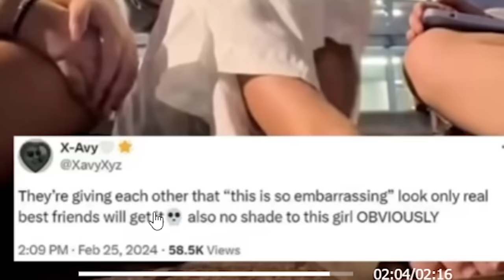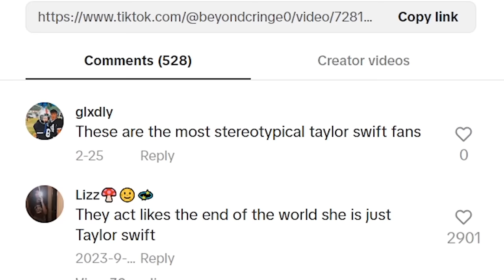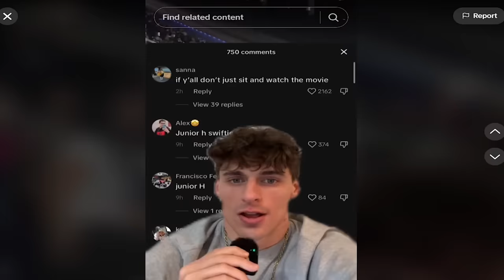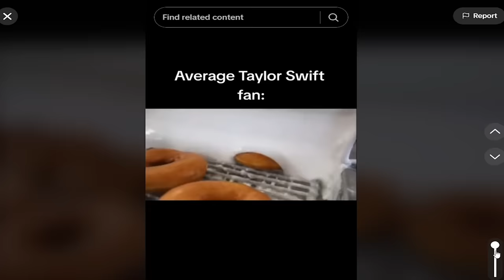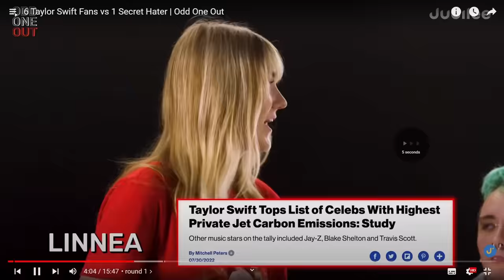Taylor Swift Fans Are Getting Out Of Hand...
next level boing boing activity

Letters:
London, W1A 6USK

Parcels/Packages:
Unit 134551
13 Freeland Park, Wareham Road
Poole, BH16 6FH